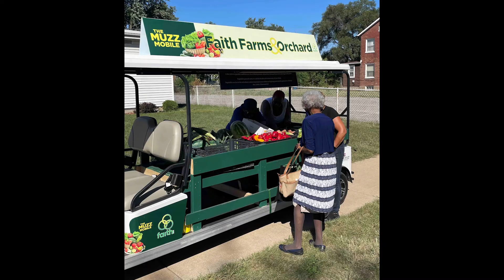Partners – In Conversation: The Eco-Friendly Mobile Farm Stand Project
In this second conversation in a series about leveraging community resources to address food insecurity in Northwest Indiana, Ellen Szarleta and Bob Kopach discuss the Eco-Friendly Mobile Farm Stand Project.